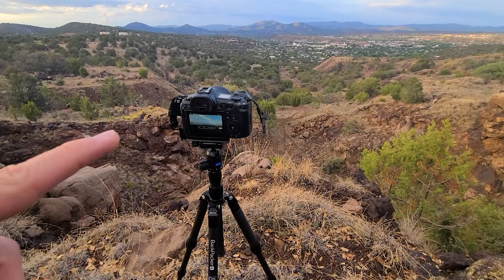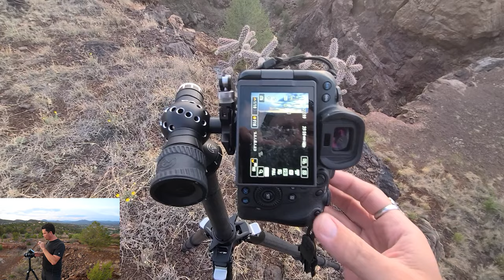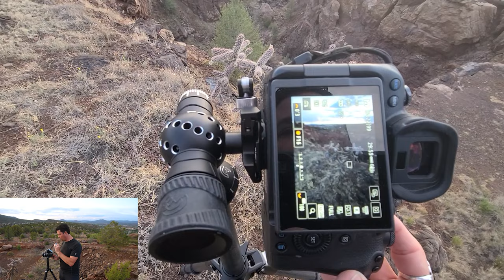Wrong Path, Wrong Light, Right Image: LANDSCAPE PHOTOGRAPHY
I try to make some images while dealing with the consequences of rushed plans and lots of wind in SW New Mexico.

My Gear
Main Camera:

Lenses
Favorite Wide Lens

Bags
My Main Bag (HALL10 for discount)
Smaller Camera Bag (HALL10 for discount)
Favorite camera strap

Filters
Best Magnetic All-in-one VND/CPL Filter
The Best Hybrid VND Filter Kit